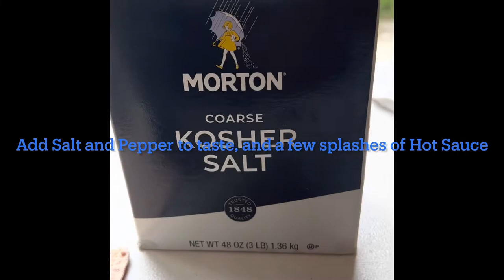How to make the Best Tilapia Ceviche. Joni’s way😁👍🏾. By: Febril’s vlog.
Ceviche is a South American seafood dish, made from fresh raw fish cured in fresh lime juice.
This is the best ceviche that i ever tasted made by my friend joni. He was so kind to share his recipe and allow me to uplaod it on this channel.
So try making, i know i’m going to make it.